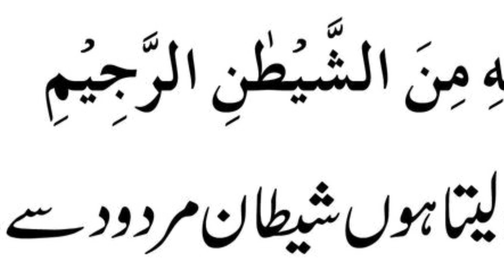tafseer surah baqarah in urdu pdf download||24-08-24@tafserAlAhlam rafiakramofficial surah 🙌✔️✅